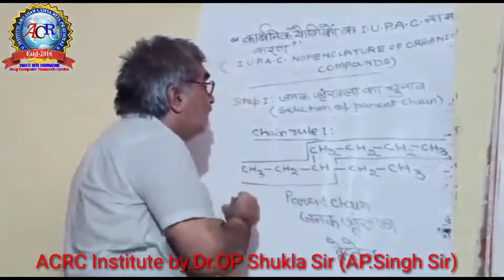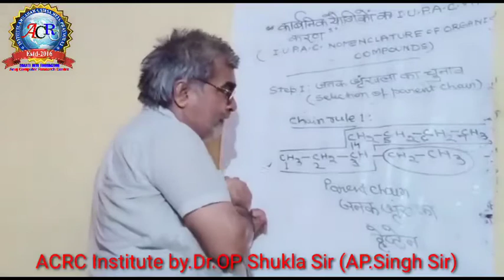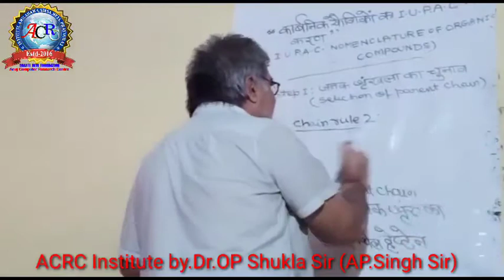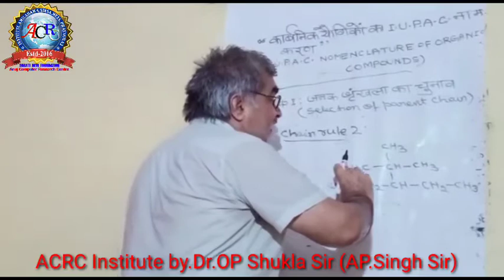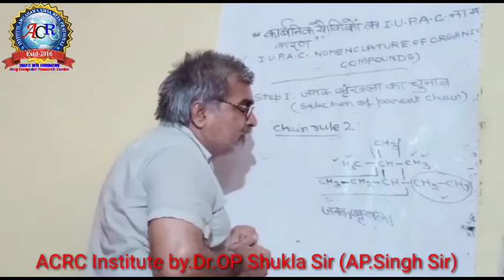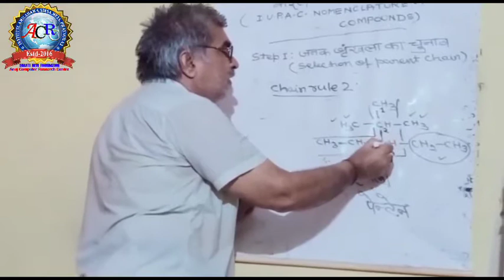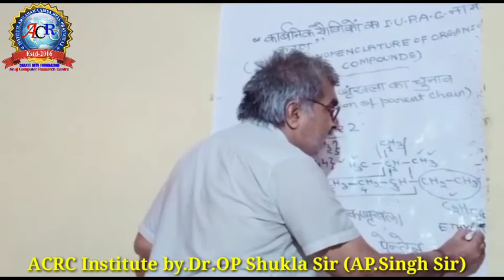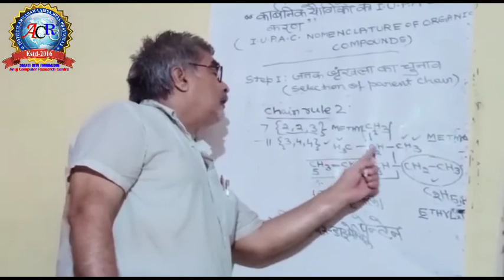कार्बनिक यौगिकों का I.U.P.A.C नाम करण||by Dr OP Shukla Sir (Part 2)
Saraswati PCM Institute (ACRC Institute) Amilahawa Sirsa Meja Prayagraj UP
Er.Alok Shukla Sir
Mr.Anuj Sir (AP.Singh) Media UP Head